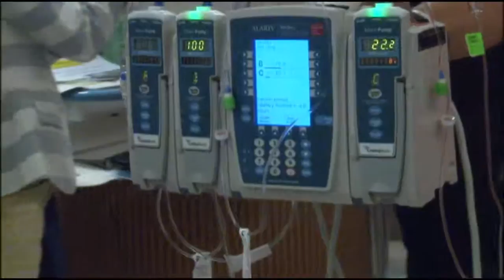Andrew Hospital PKG